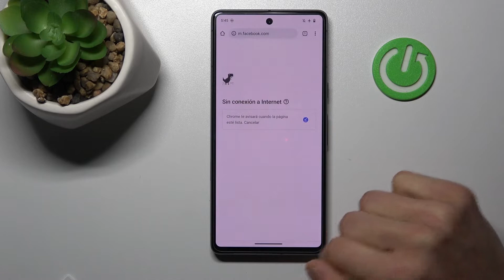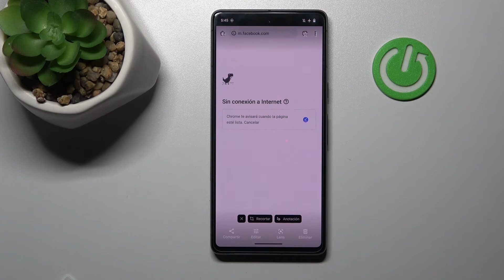Cómo hacer captura de pantalla en PIXEL 7 - dos maneras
¡Hola! Hoy vamos a explicarte varias maneras de capturar la pantalla en tu smartphone PIXEL 7. Sigue las instrucciones del video y descubre cómo hacer las capturas de pantalla en tu PIXEL 7.

¿Cómo capturar la pantalla en PIXEL 7? ¿Cómo hacer un screenshot en PIXEL 7? ¿Cómo sacar la foto de la pantalla en PIXEL 7? ¿Cómo tomar captura de pantalla en PIXEL 7? ¿Cómo tomar un pantallazo en PIXEL 7?